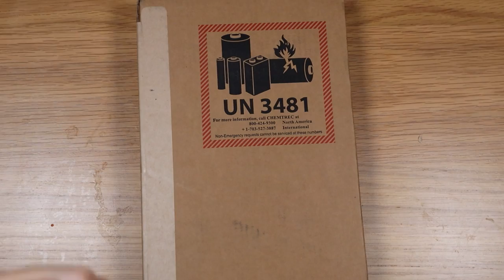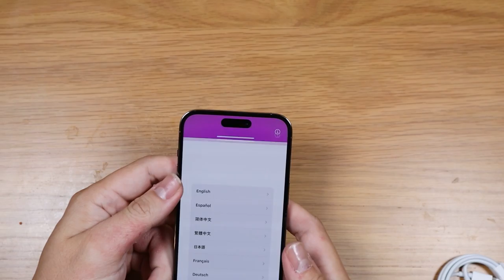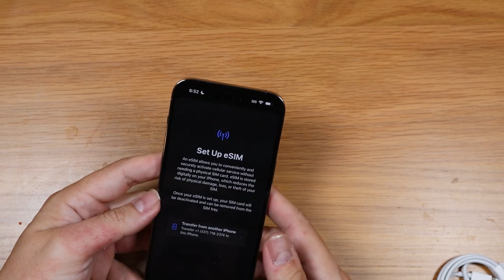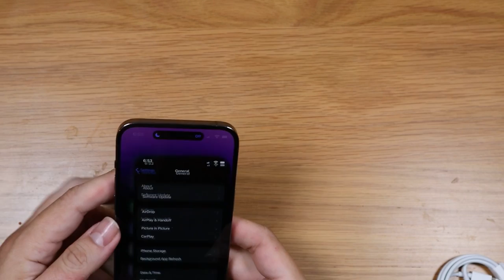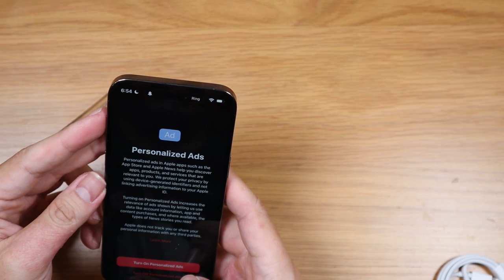IPhone 14 Pro Max unboxing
Compared to the iPhone 13 Pro Max there is very little that changed except for the dynamic island, but it is still pretty premium to unbox!